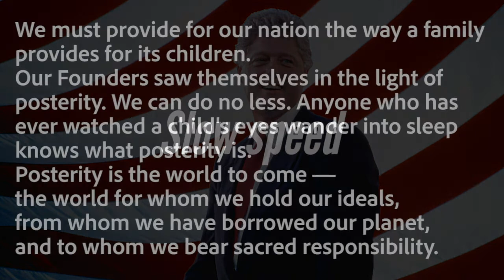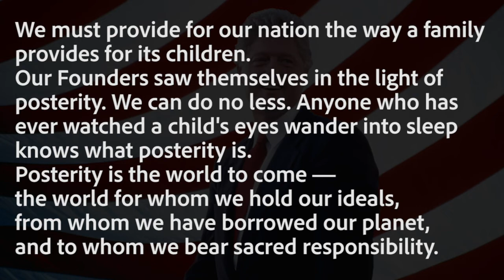有名スピーチでシャドーイング！-ビル・クリントン- #8 [上級] -Shadowing